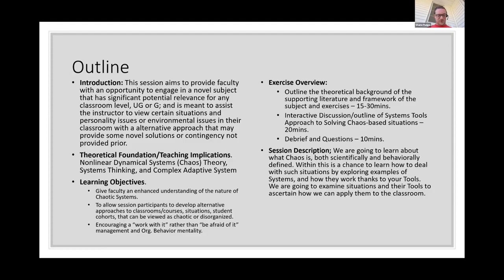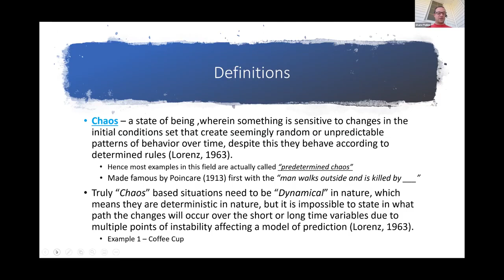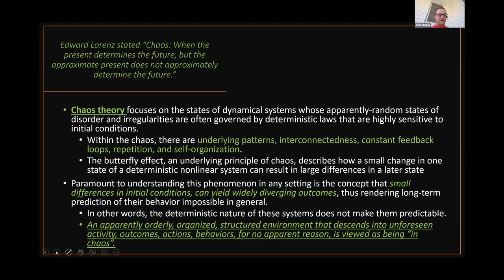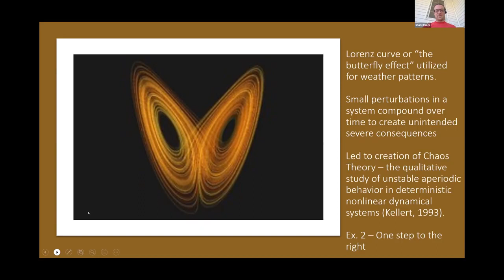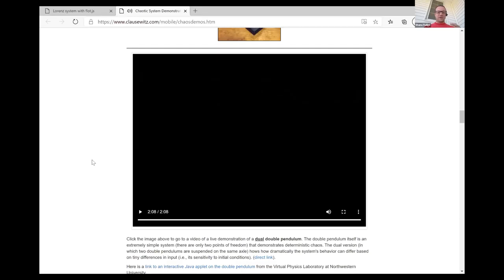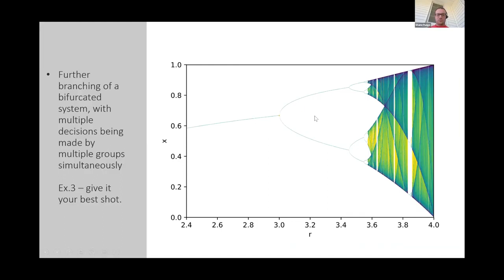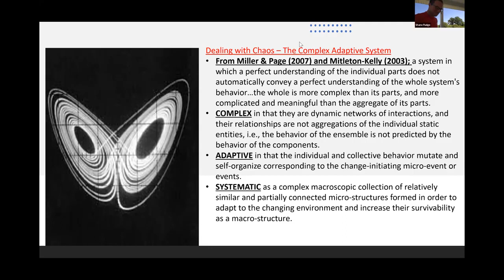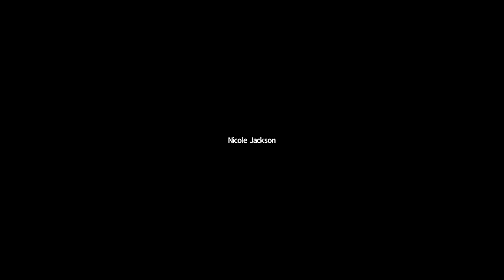Classroom of Chaos Utilizing chaos theory and systems tools in curriculum delivery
Shane Fudge, Indiana Tech

This interactive session allows participants to engage in a discussion and activity that promotes alternative viewpoints to chaotic behavior and situations. Participants will be given the opportunity to learn to view chaotic systems and their behaviors in a new light through discussion, interaction, and presentation of advanced theoretical design. How to address related organizational systems and contingencies will be discussed creatively as well, with a focus on how to engage individual cognitive skills in a method that promotes positive group dynamics and learning. Participants who wish to learn how to engage with a worst case scenario contingency more effectively, should be able to find value in some of the ideas and actions presented in this session.